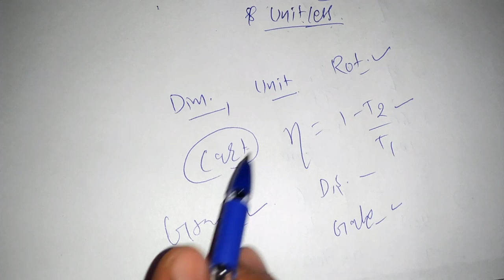Airforce Exam 4 Nov. 2020 Shift -Ill (Physics)